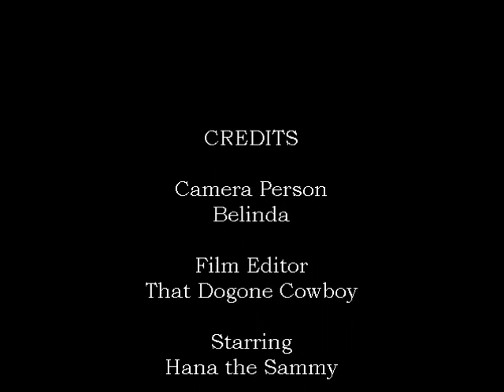Hana Herding Instinct Test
Herding test on sheep with a Samoyed. Amazing ability on this dog, Hana